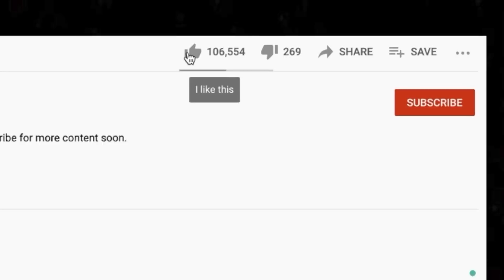Alip_Ba_Ta Fingerstyle 🎵 Bohemian Rhapsody Reaction (Finger Picking Cover)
Thanks for checking out our Alip Ba Ta reaction. His Bohemian Rhapsody finger picking cover is out of this world!

AMAZON WISHLISTS